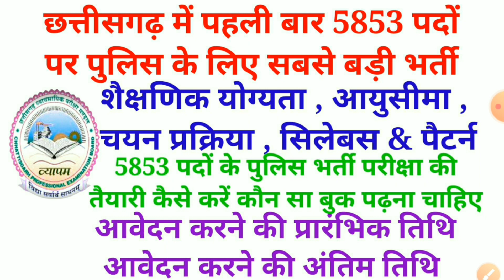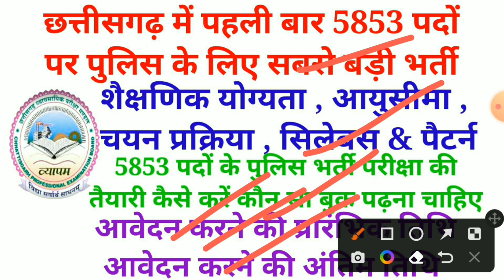cg police bharti 2022 || cg police new update || cg new vacancy 2022 || cg new recruitment 2022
cg police bharti 2022 ke baare mein bataya hoon

(6) cg police bharti 2022
(7) cg police bharti 2022 new update
(8) cg police bharti me kya kya hota hai
(9) cg police bharti 2022 syllabus
(10) cg police bharti 2022 online form date
(11) cg police bharti physical test
(12) cg police bharti new update
(13) cg police bharti kab hoga